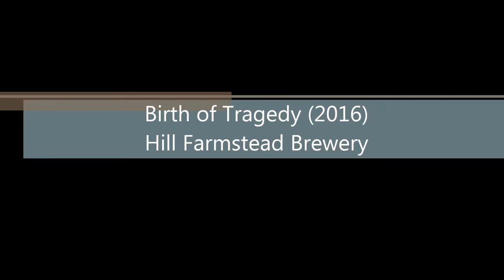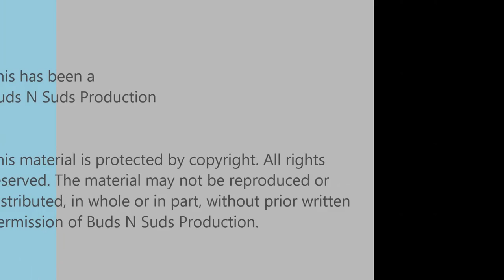Birth of Tragedy (2016) -- Hill Farmstead Brewery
Episode 230: Birth of Tragedy (2016) -- Hill Farmstead Brewery

This is the big brother of Twilight of the Idols which we already reviewed.

The nose is phenomenal with big bourbon and coffee. The mouthfeel is creamy and thicker than a typical porter. It tastes wonderful with big bourbon and vanilla up front and a well-balanced sweetness. The cinnamon is in there but on the backend as it warms. You should pay extra to try this one.

Ratings:
Adam  4.75/5
Bryan  4.75/5

Info:
9% ABV, ? IBU